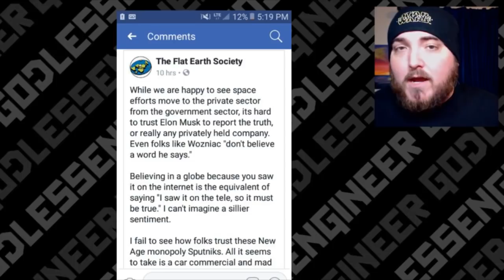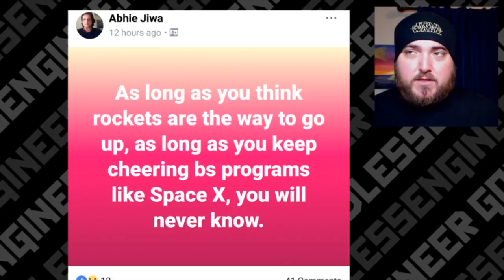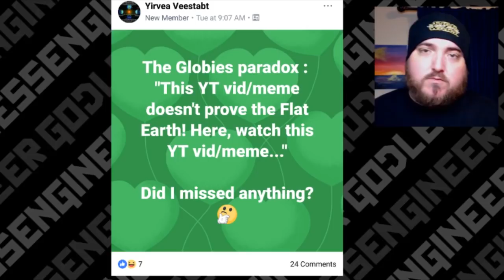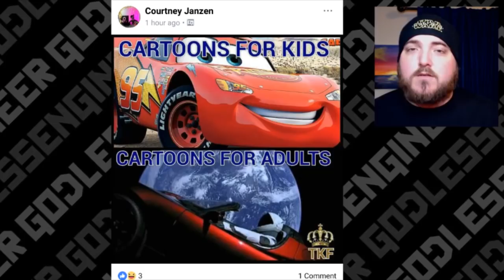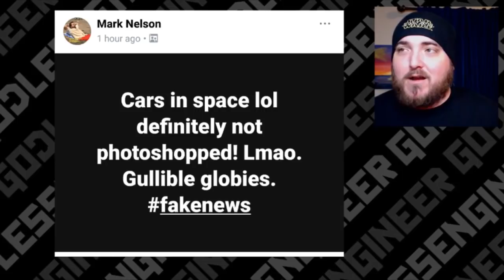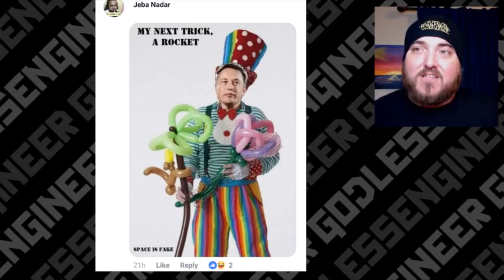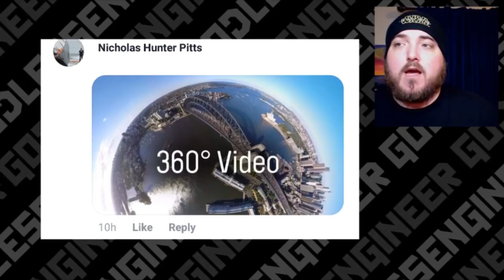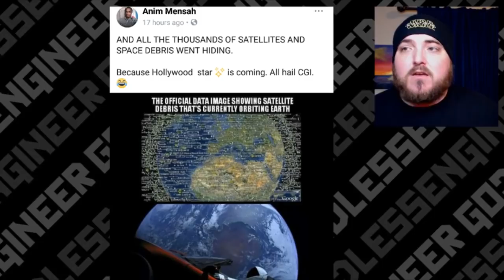Flat Earthers React To SpaceX Falcon Heavy Launch || Flat Earth Analysis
What's Up Heathens! Today's video is special because it's an extra dose for of Godless Engineer. The flat earthers saw the Falcon Heavy launch and were not dissuaded from their theory. They took to social media to tell people how deluded they were for believing the SpaceX launch was real.

So the Falcon Heavy launched recently and had a stunning view of the earth as Starman drifted along its path. You would think this would put all the bullshit about a flat earth to rest. Instead, they only hardened their position. They shored up their Cognitive Bias and refused to accept the evidence in front of them. Now it's not good enough to have pictures from independent parties. If they show a sphere earth then they are lying. That is basically what they concluded from Elon Musks Falcon Heavy launch.

You have people using old pictures of the car in the cargo bay claiming CGI. They put Elon Musk in a clown suit and print FakeX on the side of the Tesla. The official Flat Earth facebook page says that it takes more than seeing evidence in video or picture form. It's only not enough because they disagree with it. Not because it's actually false.

I hope you'll join me as I laugh and explain how these people are being completely ridiculous.